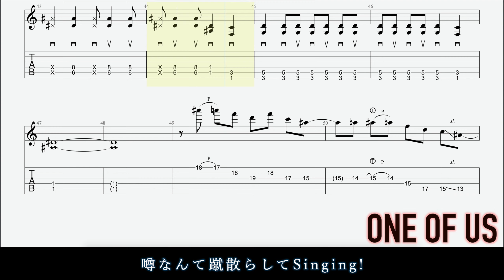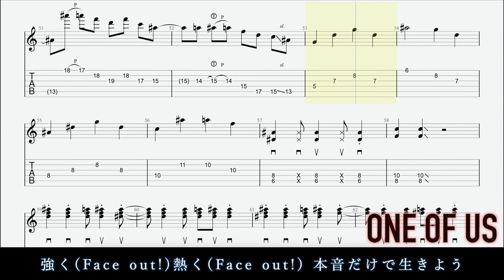ONE OF US / Afterglow 【Guitar TAB】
・Tuning→Regular
・BPM→210

こんにちは、キソールです！
今回は「ONE OF US」のTAB譜を制作してみました。
改善点などあればコメント欄によろしくお願いします！

【使用機材】
・TAB譜制作ソフト→Guitar Pro 7.5

ギター弦やピックなど、少しでもご支援していただける方いらっしゃいましたら、
ガツガツ弾いてすぐ消耗してしまうので、ご支援いただけるととても嬉しいです💧

BanG Dream!  guitar